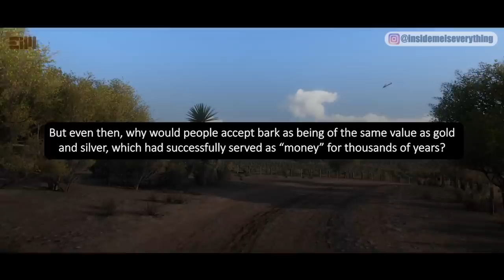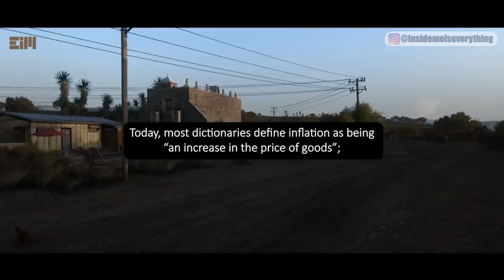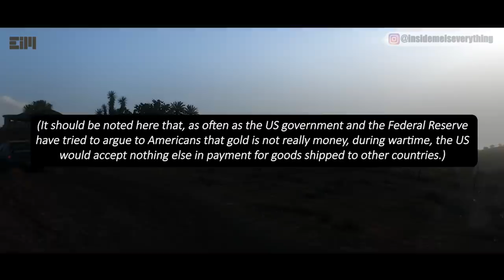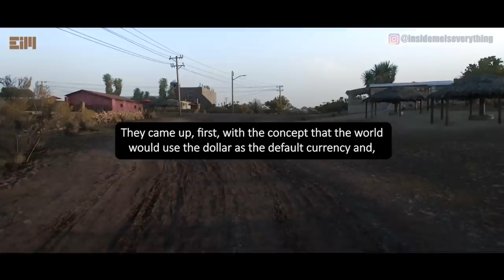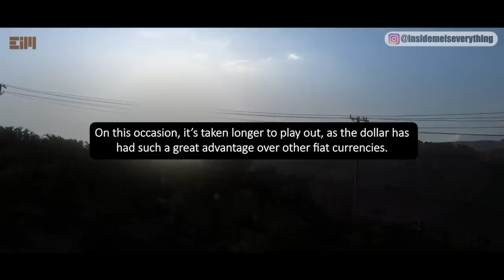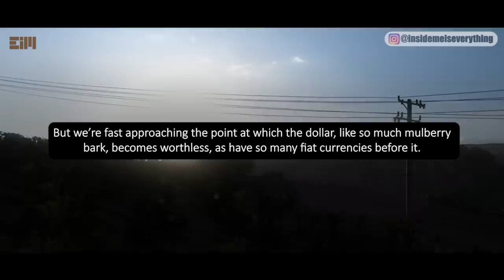IMPORTANT! THIS IS THE ONLY HOPE LEFT